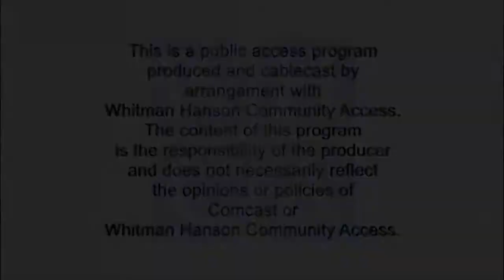World of Art; Ep14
Host/Producer Paul Crimi shares his latest paintings and relates the images to the latest health crisis.